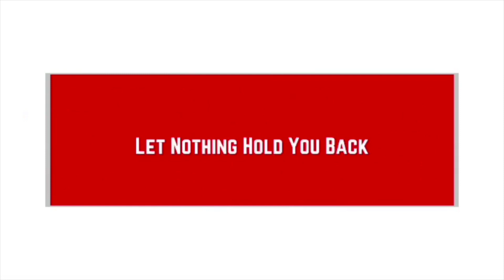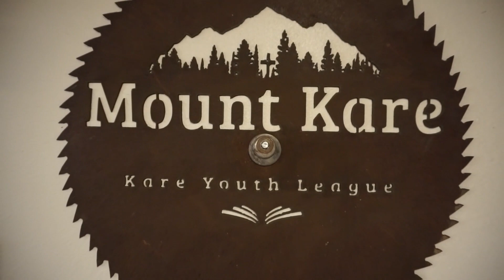Yer Not Old You're All Growned Up - Grandpa's Birthday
We are a special needs family vlog with two special needs boys (Jonah and Connor) who love having fun while encouraging others to LET NOTHING HOLD THEM BACK.

- Jonah - 16 Years Old (Loves basketball, family and making trick shot videos.)

Jonah’s Special Needs: Sensory Processing Disorder, Intellectually Disabled, Social Anxiety Disorder, Major Speech Delay.

- Connor - 13 Years Old (Loves playing with action figures, Lego games on XBOX 360, Vacation Trips, Spending time with family)

Connor’s Special Needs: Intellectually Disabled, Mild Sensory Processing Disorder, Mild Social Anxiety Disorder, Major Speech Delay.

- Special Needs Vlogs
- Special Needs Kids
- Family Vlogs with Special Needs
- Family Vloggers
- Positive Vlogs

3-Axis Gimbal